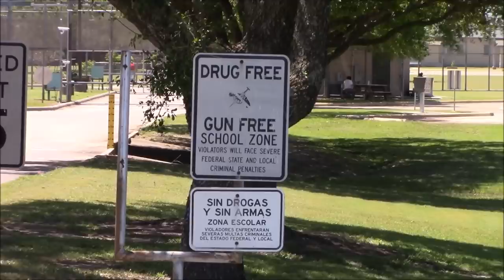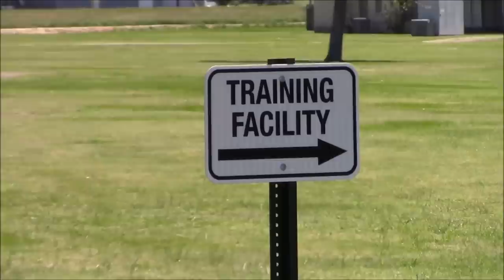Giddings,Tx.-State School & State Police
I got a complaint about State Employees running this stop sign and almost causing accidents on more than one occasion. So,I went to see for myself-camera in hand. Talk about a bunch of over reaching State Employees-everyone there (slight exaggeration) thought they had the authority to come make me leave the Public Right of Way. This video documents what I found...
Comments/Concerns/Compliments.